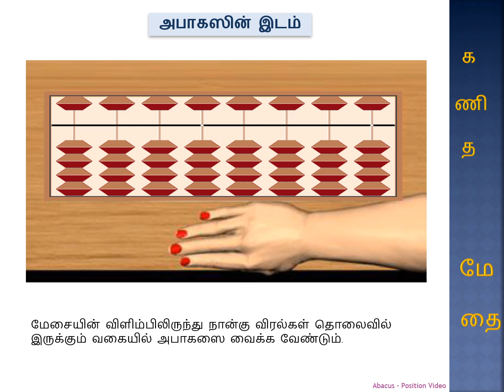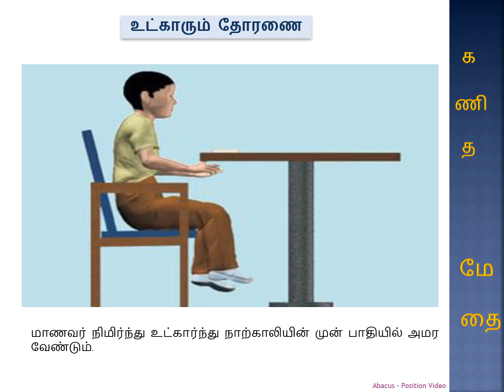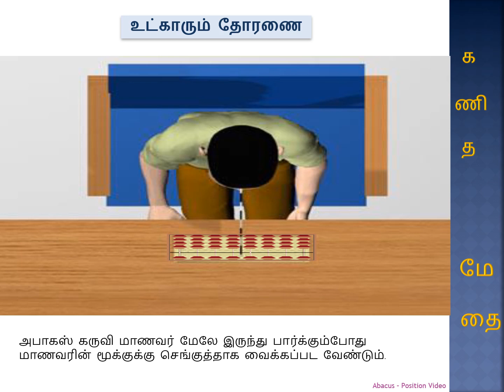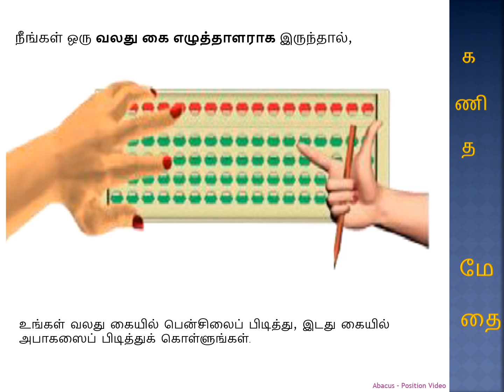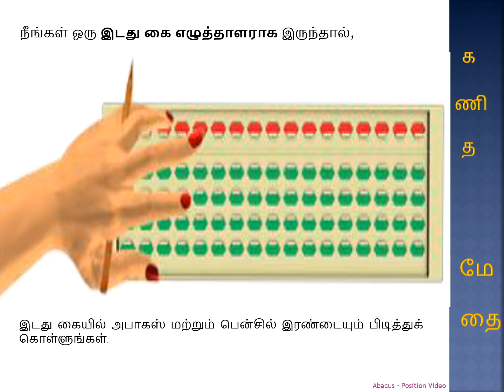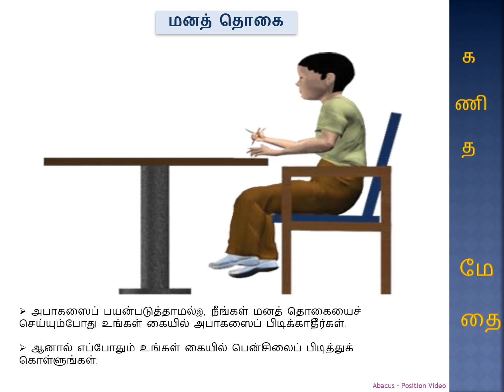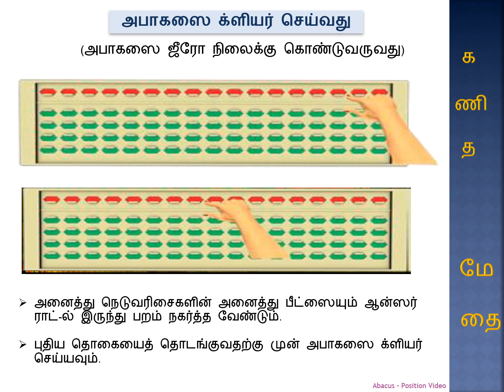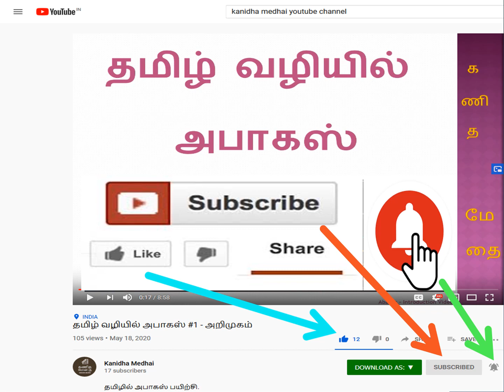தமிழ் வழியில் அபாகஸ் #3 - கையாளும் முறை | உட்காரும் தோரணை | How to place and handle Abacus - Tamil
வீடியோ #3 அபாகஸ் - கையாளும் நுட்பம்

இந்த வீடியோ பற்றி:

1. அபாகஸின் இடம்
2. உட்காரும் தோரணை
3. கையாளும் முறை
4. பென்சில் வைத்திருக்கும் நிலை
5. அபாகஸை ஜீரோ நிலைக்கு கொண்டுவருவது

Abacus tutorial in Tamil.

Video #3 How to place and handle Abacus

a) Where to position the Abacus?
b) Where to position yourself?
c) How to handle the Abacus?
d) How to hold the Pencil?
d) How to Clear the Abacus?

Abacus learning has been made easy and understandable in this video for Self learning.